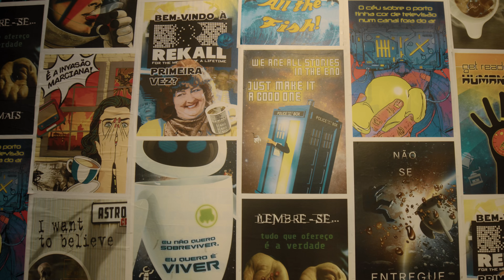VILA MARIANA | SE ESSE BAIRRO FOSSE MEU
Bora passear pela Vila Mariana?
Quem vai nos guiar junto ao Octavio é o Thiago Fraiha, que é especialista e conhece cada cantinho desta região.

Endereços:
- Instituto Biológico - Av. Conselheiro Rodrigues Alves, 1252
- Astronauta Café - Rua Rio Grande, 139
- Antiquaire Café - Rua Guimarães Passos, 17

Você já segue a gente no Instagram?